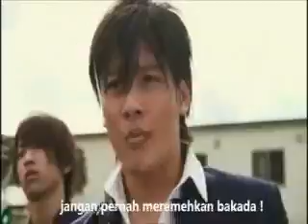shiritsu bakaleya koukou #2